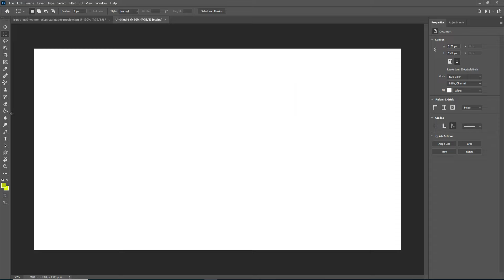Remove Photo Background Picsart Super Work Yado Tools Keeps You From Growing